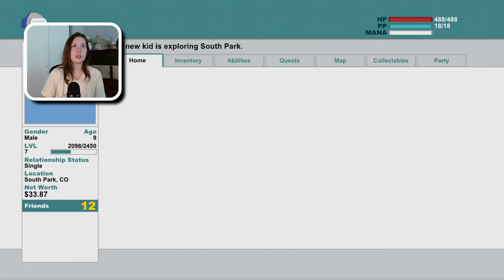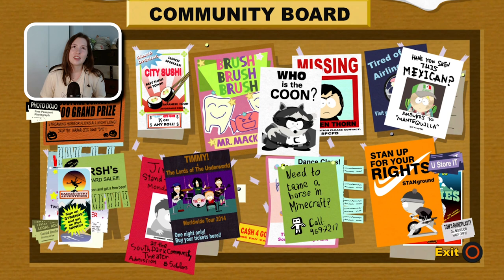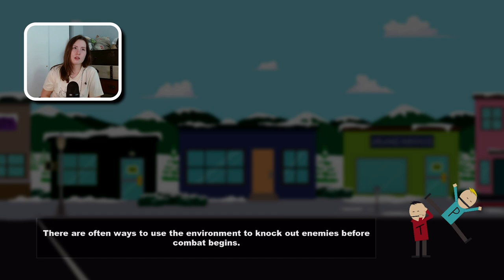Not the Alien Probes...😨 ⚔ South Park: The Stick of Truth First Playthrough ⚔ Part 2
Hey everyone! I am SO HYPED to be finally playing South Park The Stick of Truth. This game is based of the show South Park. So WARNING THIS GAME CONTAINS DARK HUMOR. If you don't like dark messed up humor please do not watch my gameplay of South Park The Stick of Truth.